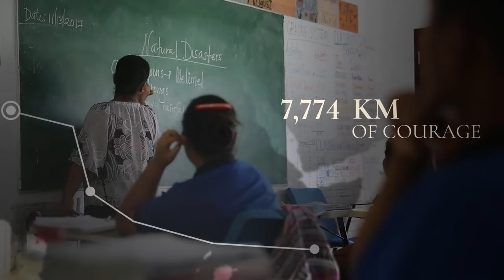I Am A Migrant Teaser